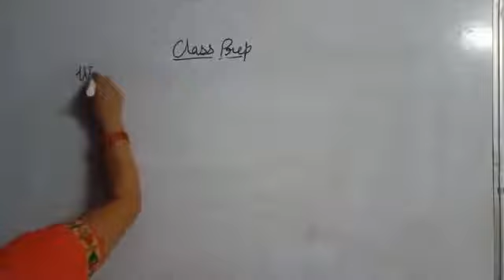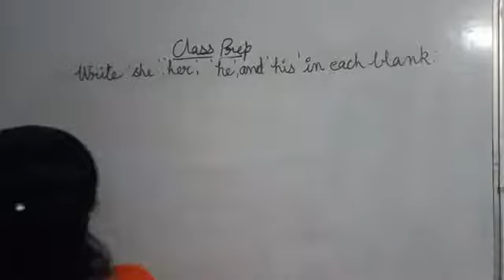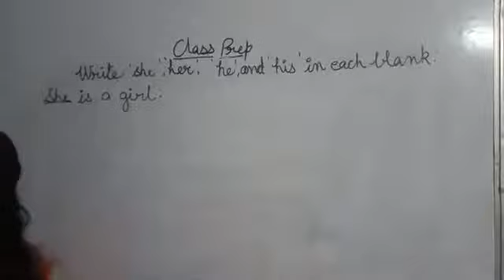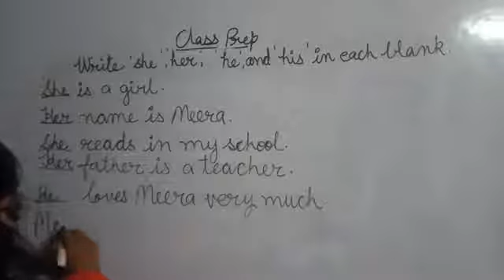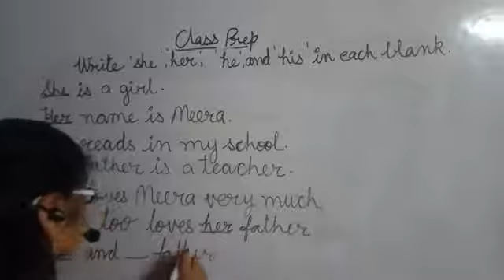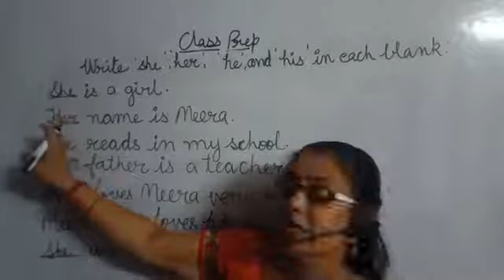Class = PREP-= English = Fill in the blanks Taught by = Sapna Mam